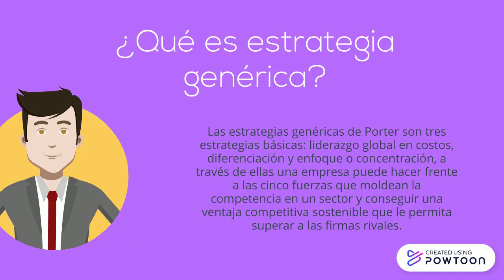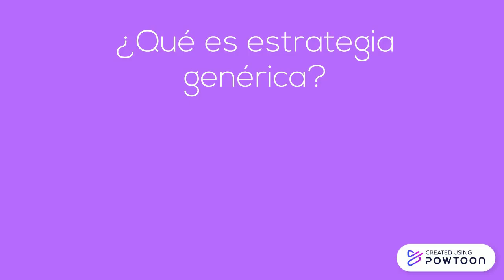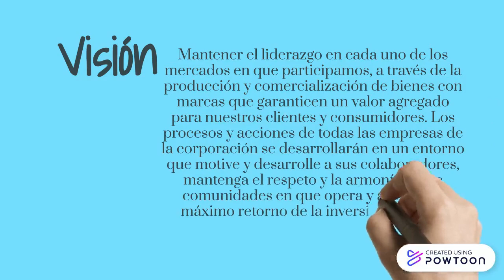Estrategias genéricas!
Copy of Copy of Copy of Copy of None-- Created using Powtoon -- Free sign up -- Create animated videos and animated presentations for free.  PowToon is a free tool that allows you to develop cool animated clips and animated presentations for your website, office meeting, sales pitch, nonprofit fundraiser, product launch, video resume, or anything else you could use an animated explainer video. PowToon's animation templates help you create animated presentations and animated explainer videos from scratch.  Anyone can produce awesome animations quickly with PowToon, without the cost or hassle other professional animation services require.